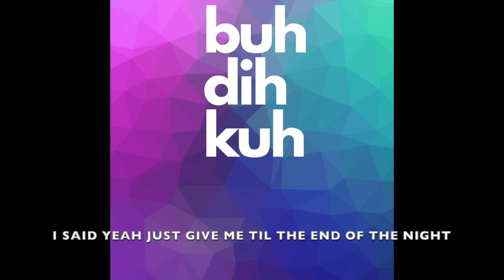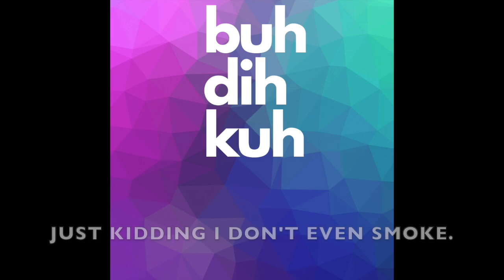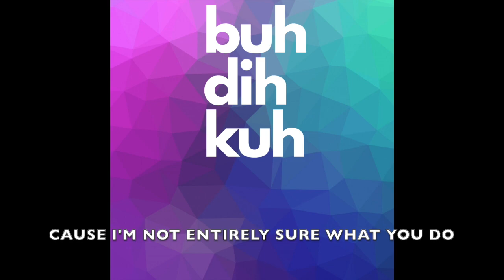A freestyle twitter request song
A twitter artist named @JoshinArt (NSFW I CANNOT STRESS THAT ENOUGH) requested a new song. So I made on in 2 hours that made the people around me uncomfortable.